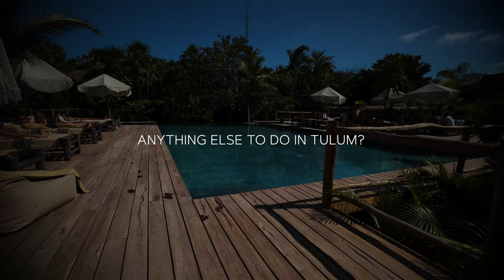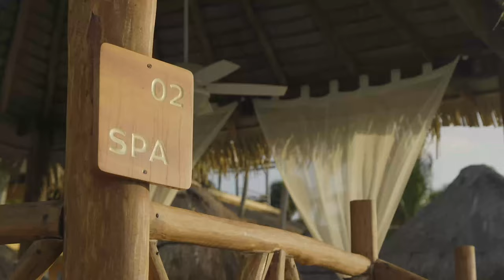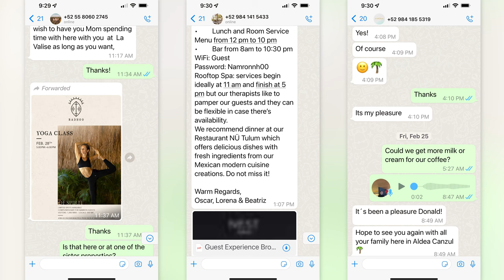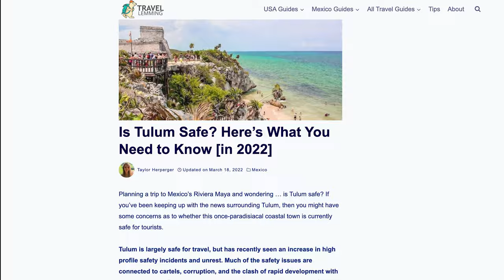Tulum Essential Guide: What to Do, Eating, Safety, Tips & Tricks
Our Tulum travel guide / Tulum vlog covers things to do in Tulum, like Tulum beach, Tulum's best restaurants, best resorts Tulum, Tulum safety,  travel tips, Tulum beach clubs, Tulum ruins hacks and more.  We show Tulum boutique hotels, Tulum all inclusive resorts, Tulum honeymoon spots and also show you what to avoid in Tulum. We hope you enjoy this Tulum vlog 2022.

If you want a more info check out the Swank Guide

0:00 Intro
1:19 Maps + Layout of Tulum
2:24 Tulum’s Swankiest Hotels
3:13 Food
4:44 What else to do in Tulum
9:13 Tips + Safety